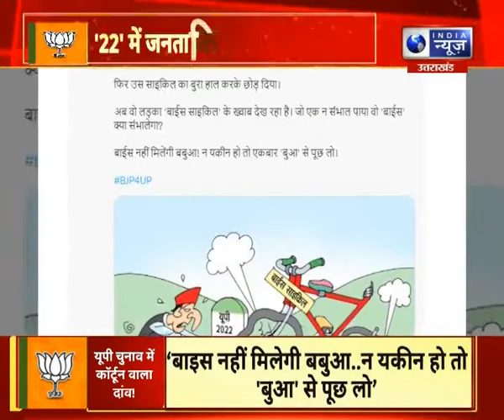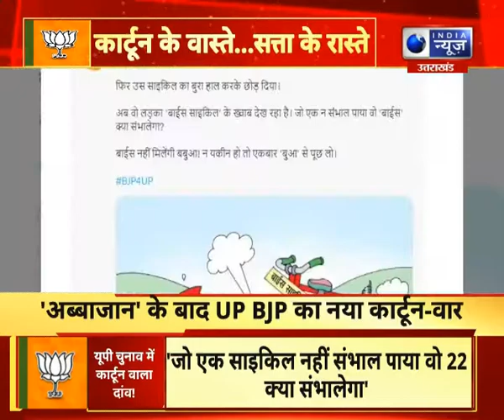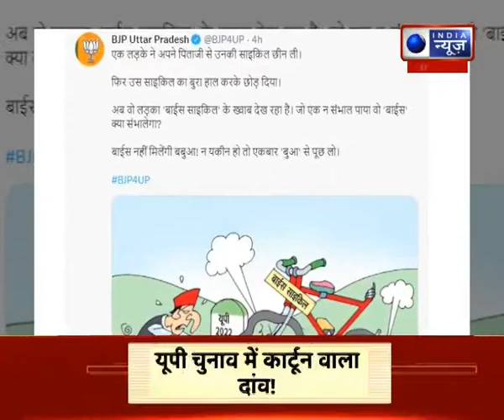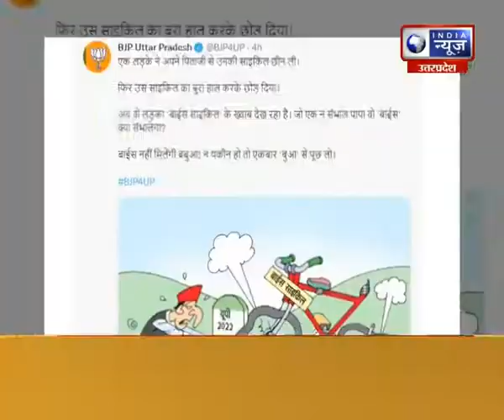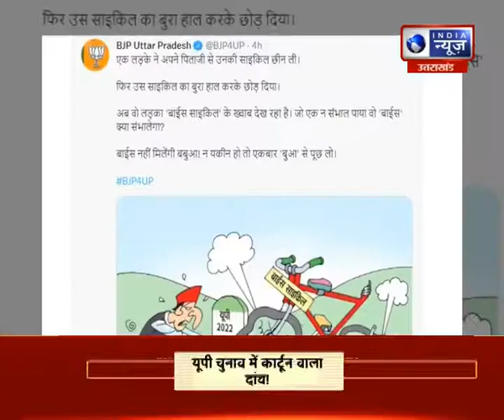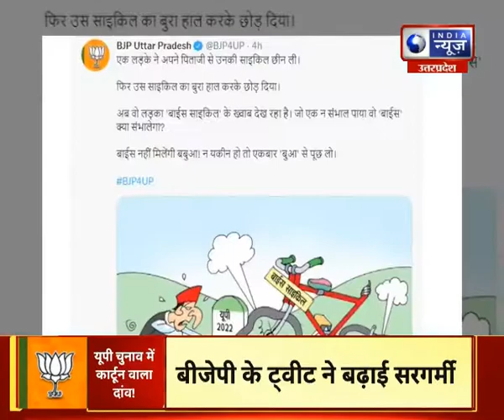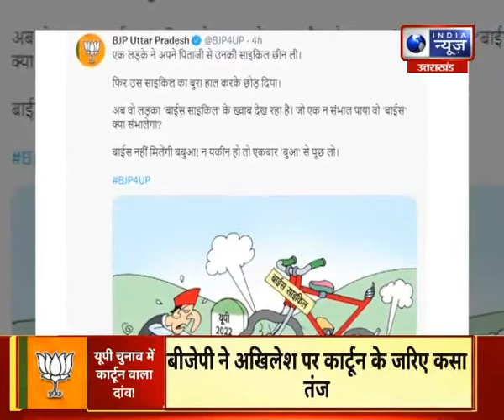Badi Behas : यूपी चुनाव में कार्टून वाला दांव ! '2022' में जनता किसका बनाएगी कार्टून ?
Badi Behas : यूपी चुनाव में कार्टून वाला दांव ! '2022' में जनता किसका बनाएगी कार्टून ? India News UPUK